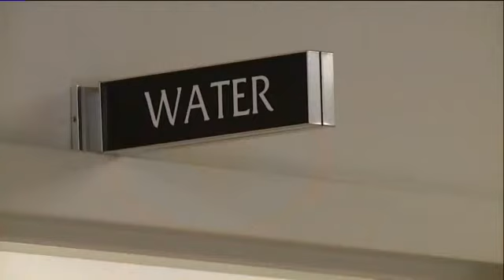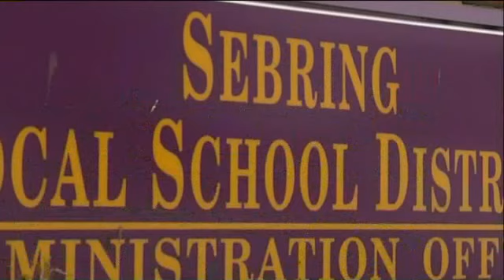Sebring lead water levels